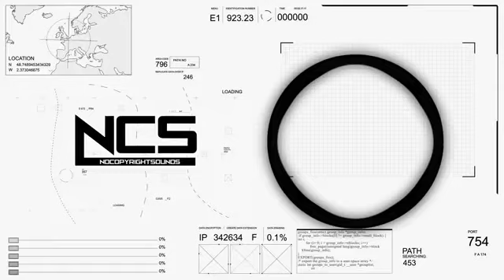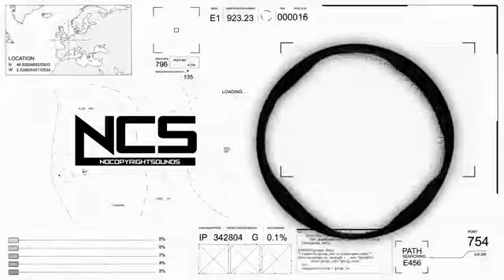Koven x ROY About Me NCS Release